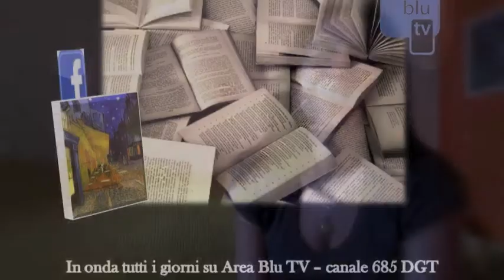"Quarta di copertina - La tua storia tra le righe" - Promo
"QUARTA DI COPERTINA - La tua storia tra le righe"
rubrica culturale condotta da Argia di Donato
in onda tutti i giorni su Area Blu TV - canale 685 del Dgt.